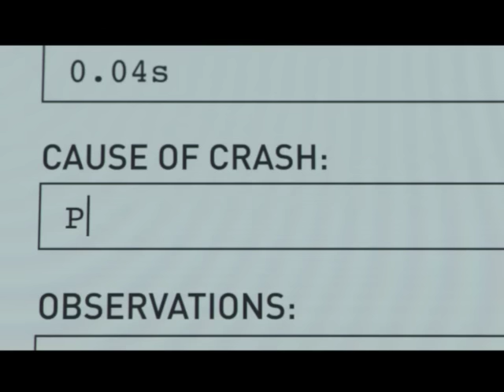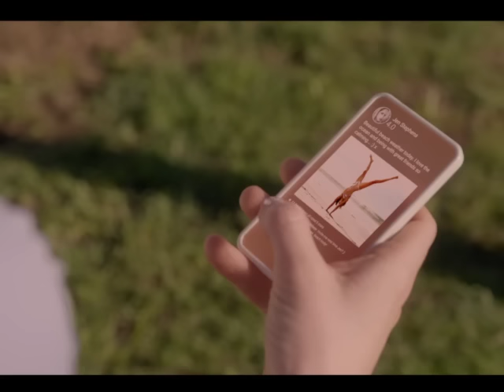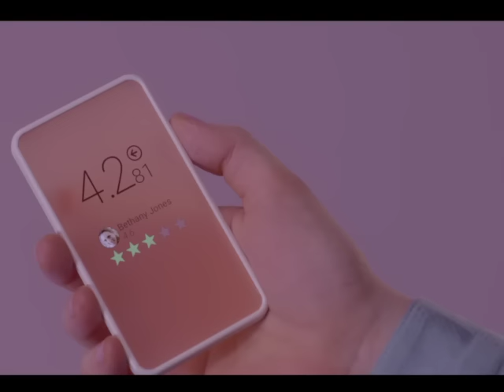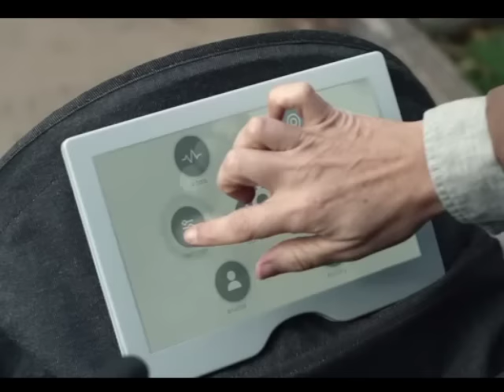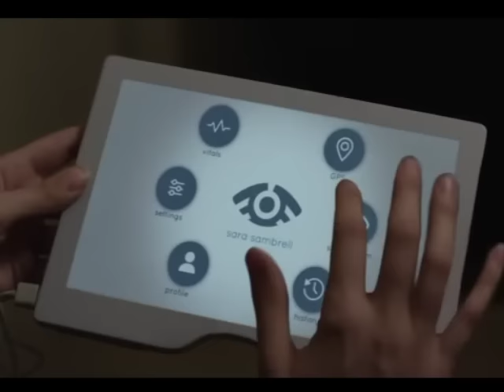The Vacant Politics of New Black Mirror | Big Joel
In this video, I take a close look at Black Mirror. Basically, I argue that there was a shift in the political attitude of the show--a shift from skeptical to reactionary. I go through the third and four seasons closely in order to prove that point.